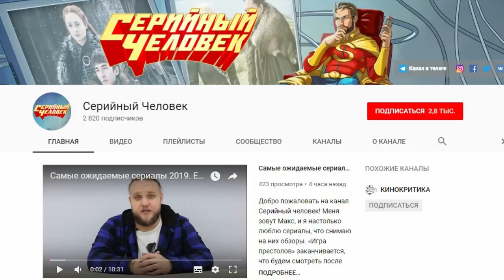Чудеса созданные руками человека - Игра престолов